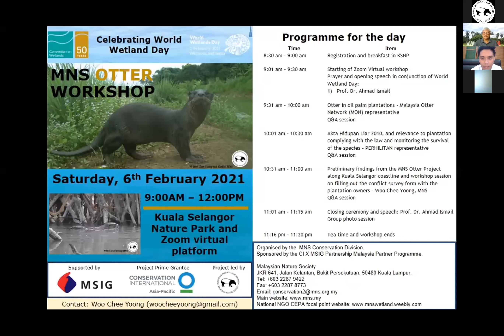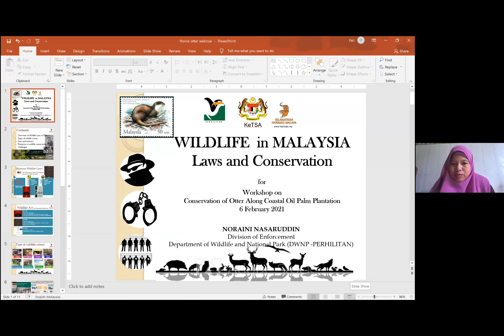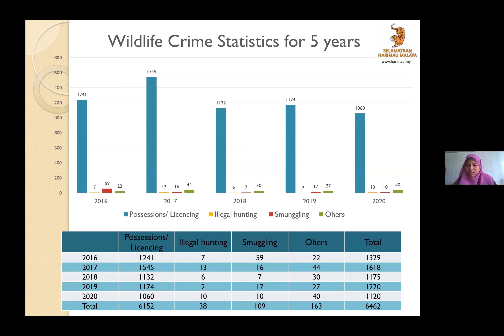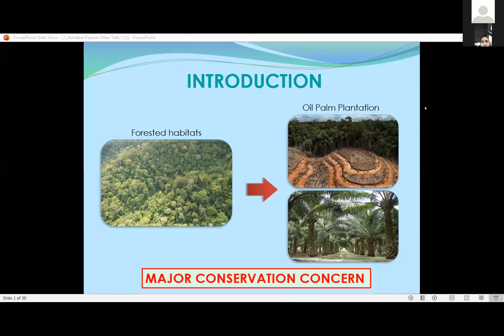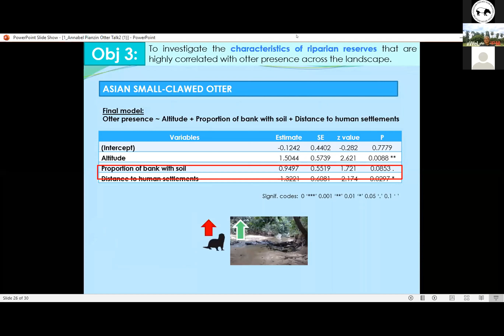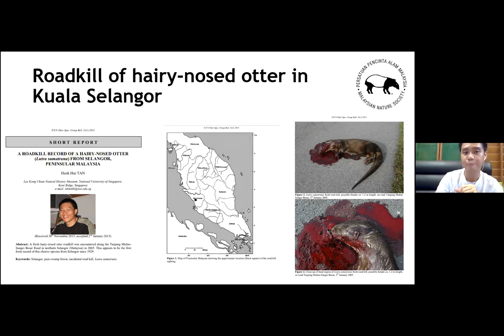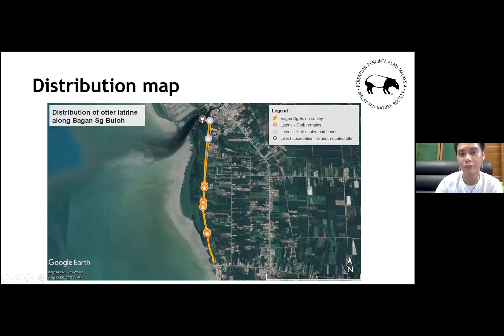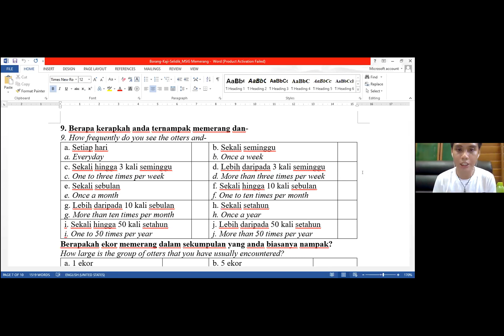MNS Otter Workshop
The Malaysian Nature Society (MNS) is pleased to bring you the first MNS Otter Workshop for 2021, themed "Conservation of otter along coastal oil palm plantations", during the celebration of World Wetlands Day organised by MNS and supported by MSIG Asia and Conservation International Asia-Pacific.

Coastal habitats are part of the wetland ecosystems that bring benefits not only to the coastal communities, but to the inland communities as well. While we know that the main wetland habitat along the coastal belt is the mangrove forests, there are waterways that surround different land use types, such as aquaculture farm, urban settlement and agriculture, which also serve as important linkages for the entire wetland ecosystem along the coastline. One of the unique mammals that use both the mangrove and coastal waterway is the otter, a globally threatened species. Otters have shown to play an important ecologically role as keystone species in river, and wetland ecosystems. But the otters are threatened with habitat loss and degradation, hunted for illegal pet trading, otter-human conflict and pollution across its distribution ranges in Asia and Southeast Asia. So this workshop will initiate the very first dialogue with the important local authorities focusing on conservation of this wetland ambassador around the coastal oil palm plantations.

Moderated by MNS President, Prof. Dr. Ahmad Ismail, the speakers are Annabel Timothy Pianzin from the Malaysia Otter Network, Noraini Nasaruddin, Chief of Assistant Director, Division of Enforcement, Department of Wildlife and National Parks (DWNP) Peninsular Malaysia, and Woo Chee Yoong from the Malaysian Nature Society and Malaysia Otter Network.